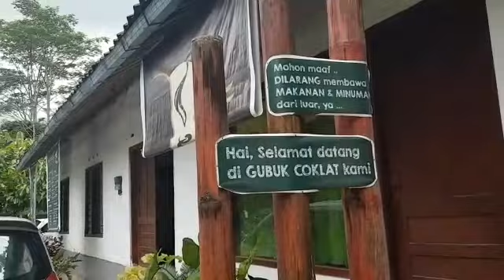Sensasi Kuliner ala Gubuk Coklat Merapi Yogyakarta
Kami Menyediakan aneka minuman dari  bahan  coklat  baik  panas maupun dingin dan juga makanan olahan tradisional  yang sehat, lezat, bergizi, dan berkualitas tinggi dengan harga kompetitif dan terjangkau  untuk  semua kalangan baik masyarakat unum, pelajar dan mahasiswa.

Keunggulan lain  dari  “Gubuk Coklat Merapi” adalah  selain  menyajikan makanan dan  minuman dengan kualitas  yang  baik bahwa dalam  menikmati  sajian yang dipesan dapat  dinikmati  digubuk – gubung yang dibangun  dibawah  pohon  coklat  yang  sudah berbuah

Kesejukan dan adanya  pohon – pohon coklat  juga  merupakan  keunggulan dimana  sampai saat ini   belum ada  ditempat  lain.